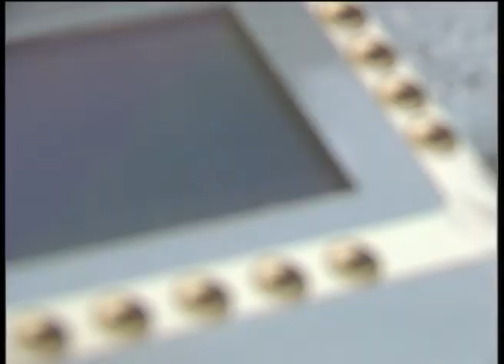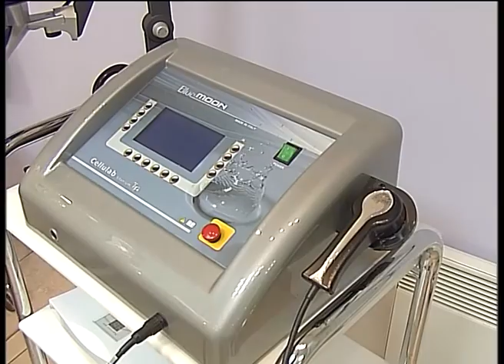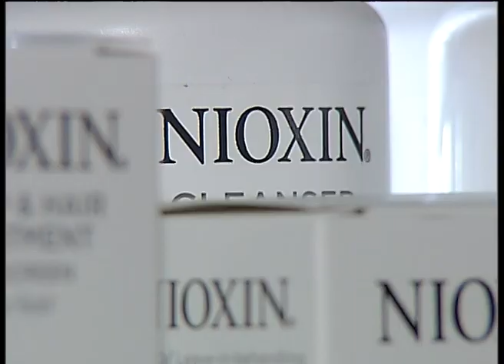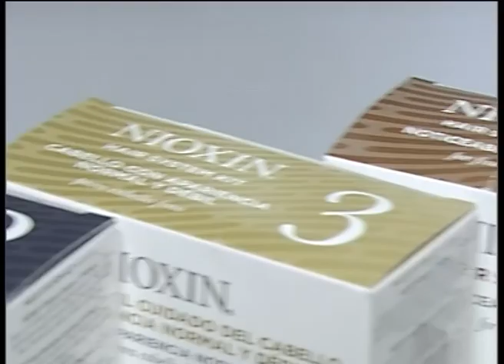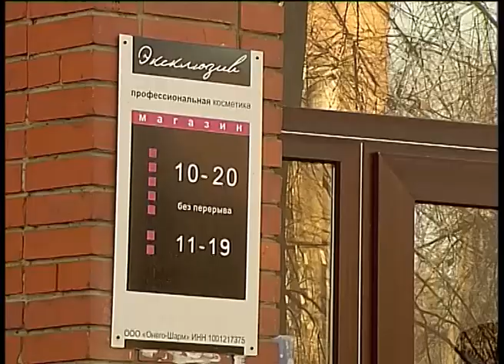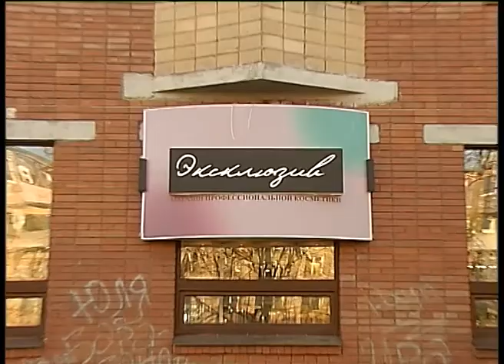Тренди Бренди Гран при